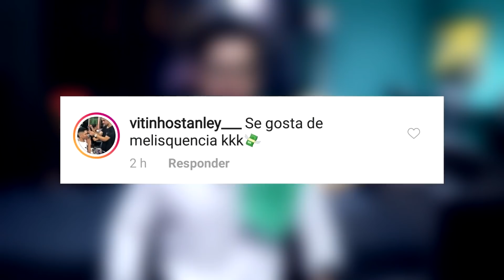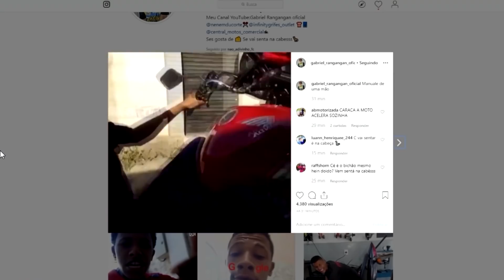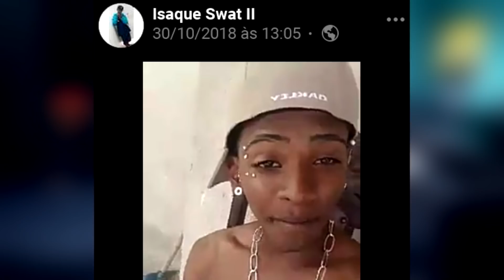ENTREVISTEI O CRIADOR DO MEME "CÊ VAI SENTAR É NA CABECSS"